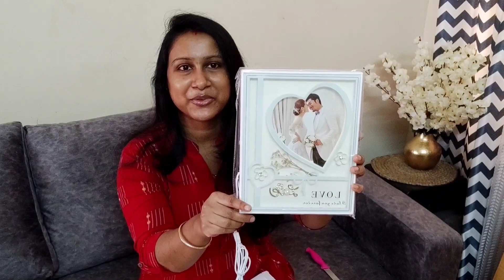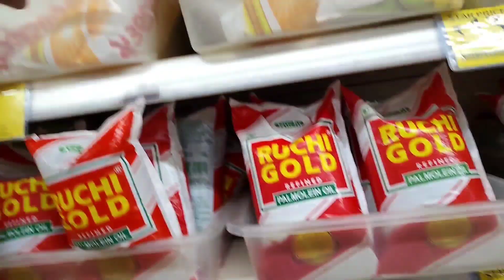Gifts unboxing blog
Choco melties lifestyle 6th blog
choco melties lifestyle bangla blog#family blog#baby blog#couple blog#